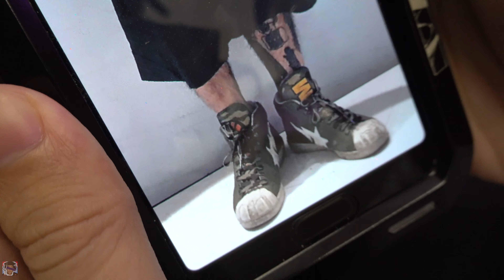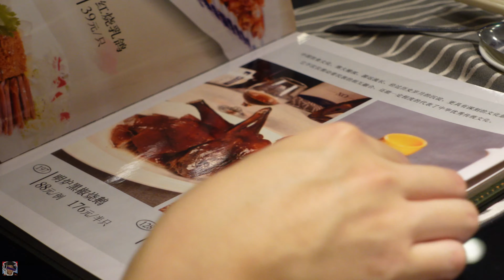"穿BAPE真的那么土吗？” WEEKLY VLOG, DOE COFFEE,开箱BAPESTA | BAPE ALMOST Died?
开箱BAPESTA - PERRIER x MURAKAMI - DOECOFFEE GUANGZHOU / DOE SHANGHAI DOE SHENZHEN
BAPE | BAPESTA | CREWKICKS